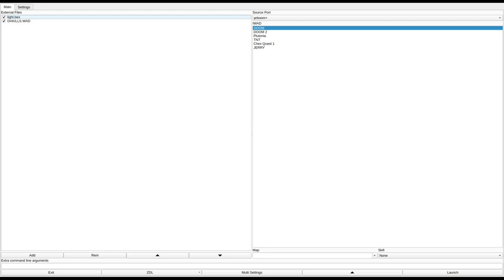DOOM 1 - DAKILLS.WAD (killspr2.zip)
added to the Hall of Shame for horrible, pointless mazes, confusing progression, softlocks, and lack of an exit.
called "KILLSPR2.WAD "Da Kills" Pre-Release #2 (8/18/94)" in the /idgames FTP.
created by Phillip Pi on August 18th, 1994.
from the .txt file included with the WAD:
"You and your buddies are sent to an UAC WDS-- Union Aerospace Corporation Waste Disposal-- to investigate and terminate all so-called "DOOM" creatures. No words from this "dead" place for the last 18.73 days. You and your gangs are ordered to go to UAC WDS. However, your good old friend, who was the first to discover the hell of DOOM, tells you that there are several teleporting openings from hell. They release tons of wild "DOOM" creatures. The UAC Hell Specialists tell you that the only way to block the teleporters is to destroy the site. You also have been told, by the former workers of the site, that there is a red nuclear core somewhere in the station. The core can become unstable--to blow up the plant--by removing its internal blue faced supercharge sphere. This sphere controls the core to keep stable. Anyone who touches the sphere will temporarily become supercharged. Hell teleporters and creatures must be destroyed. To get to the core, you need to access the computer controls and activate a hidden switch--located in a computer room near the core. Lower its "support frames" all the way down (listen to the sounds from them) first, then press the switch to lower the red shielding. Do NOT stay on the hot core platform too long or else you will become dizzy, start seeing weird colors, and lose your life fast. There are security doors that will block your mission. Find the necessary keys and weapons to complete this critical mission. We must stop HELL's respawn before it is too late!"